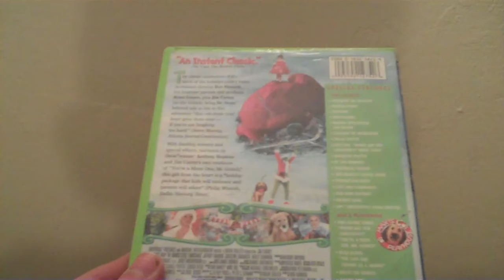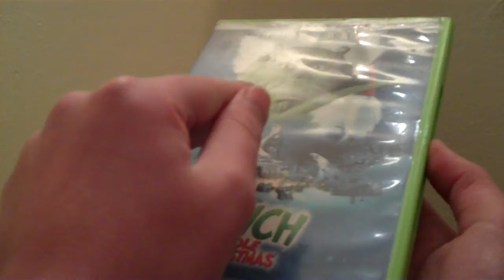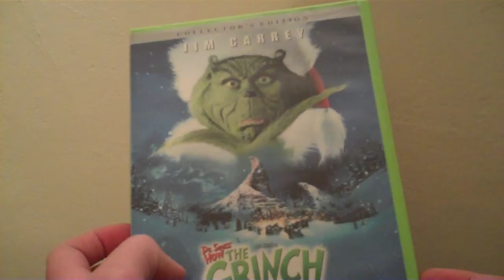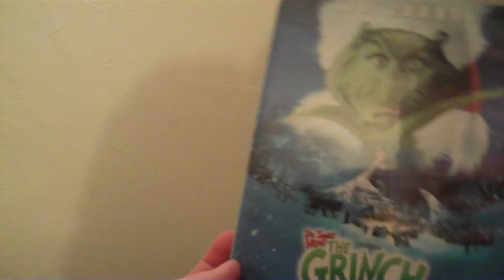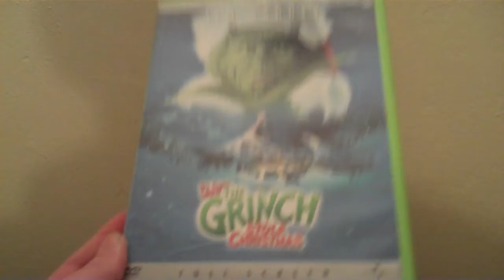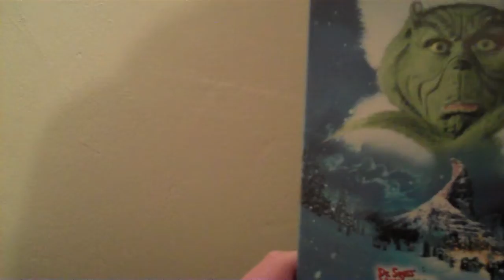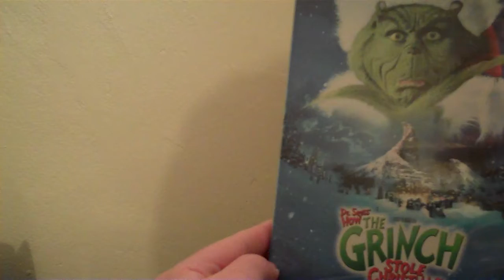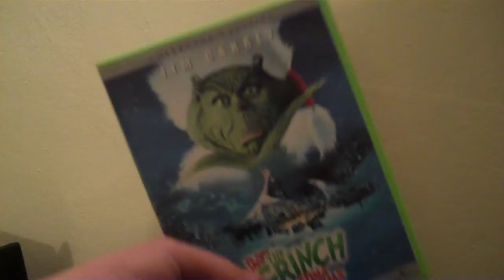Jack Talkz (episode 8) How The Grinch Stole Christmas